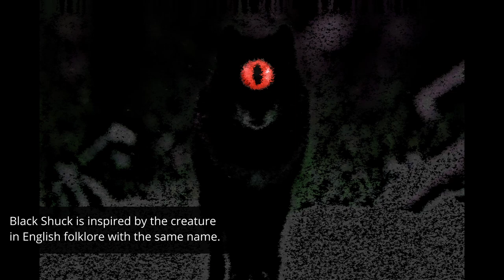The Shadowy "Black Shuck" of Cassette Beasts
You can occasionally find a shadow version of your character while wandering around in Cassette Beasts. This video shows this "Black Shuck".

For recording the footage of this video I used the "Black Shuck Changes" mod I created in order to increase the spawn chance, chase/battle chance, and add a map icon for Black Shuck.

00:00 Disappearing
00:19 Chasing
00:31 Battle
01:25 Testing out Black Shuck's Tape
02:46 Black Shuck's folklore origin